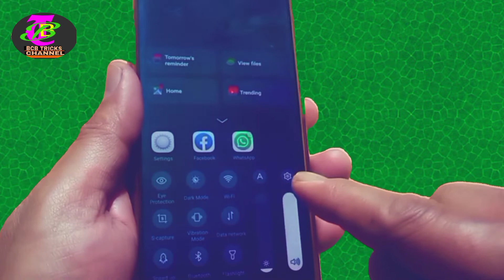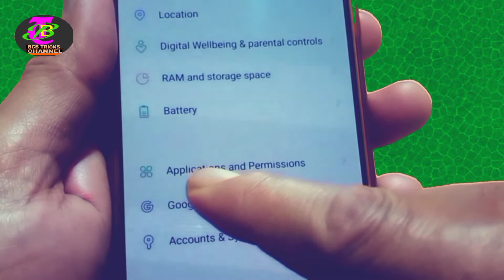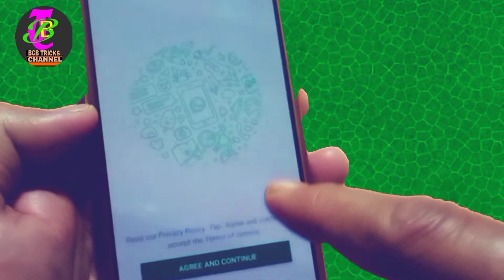Ek Phone Me 2 Whatsapp Kaise Chalaye।How to use 2 whatsapp in one phone। BCB Tricks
1 phone me 2 whatsapp
1 phone me 2 whatsapp
ek hi number se do whatsapp

Hello Friends, you are well come to BCB Tricks Channel                   About This Video:- Is Video Me ye bataya gaya hai ki Ek Phone Me 2 Whatsapp Kaise Chalaye Alag Alag Number Se ! Isliye friends Video ko pura step by step dekhe taki Tricks ko pura samaj me aa jaye. Agar dosto is Tricks ko aply karne ke bad aap Ek Phone Me 2 Whatsapp Alag Alag Number Se set kar paay to video ko Like share karna na bhule aur Aise hi usefull secret Tricks dekhne ke liye Channel ko subscribe jarur kare

people Search :
how to use 2
how to use 2 whatsapp in
iphone
iphone 11
a how to use 2 whatsapp
samsung
android phone
how to use 2 accounts in
how to use 2 whatsapp in 1
phone
how to use 2 snapchat in one
phone
डबल व्हाट्सएप कैसे चलाएं
एक मोबाइल में 3 व्हाट्सएप कैसे चलाएं
Ek mobile me 4 whatsapp kaise ch
Dusre number se whatsapp kaise
Chalaye
दूसरा WhatsApp डाउनलोट
how to use 2 whatsapp
iphone
android phone
oneplus?
how to use 2 whatsapp in dual
sim phone?
phone?
how to use 2 whatsapp in one
mobile?
phone samsung?

About: BCB tricks is a YouTube Channel, where you will find mobile related technical tips and tricks in Hindi.